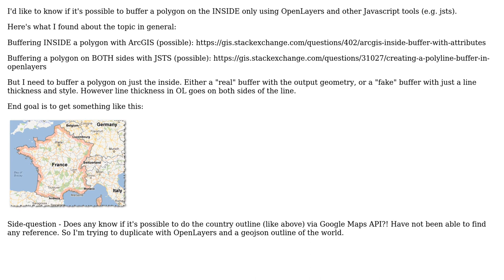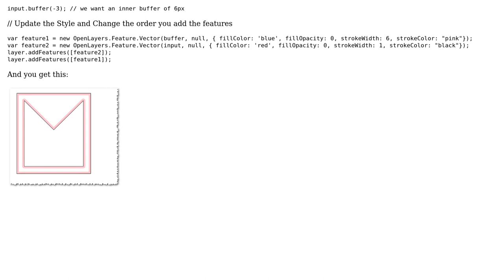GIS: How to buffer inside a polygon in Javascript? (2 Solutions!!)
GIS: How to buffer inside a polygon in Javascript?

With thanks & praise to God, and with thanks to the many people who have made this project possible! You are responsible for your own actions.